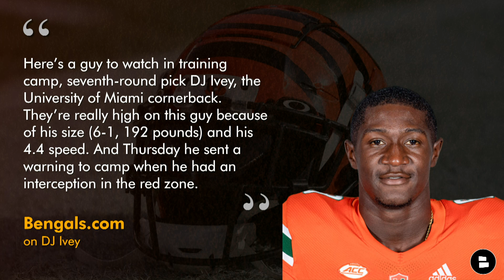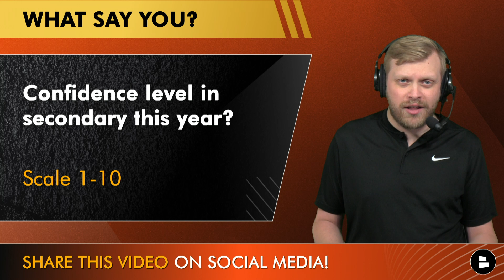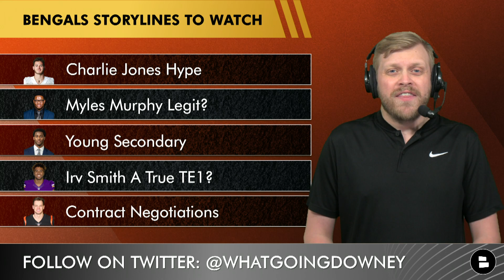Tyler Boyd TRADE Rumors, Bengals Rumors Before Training Camp & Hype For Charlie Jones & Myles Murphy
Cincinnati Bengals rumors around the Bengals 2023 rookies are heating up as ESPN was hyping up Bengals 1st round pick Myles Murphy. Charlie Jones has been impressive enough to have Tyler Boyd trade rumors swirling before the 2023 NFL season. Chat Sports host Tom Downey breaks down the top Bengals storylines ahead of Bengals training camp.

Click that YouTube share icon and help spread Bengals Breakdown to more viewers!

Top 5 Cincinnati Bengals storylines:
Charlie Jones Hype
Myles Murphy Legit?
Young Bengals Secondary
Irv Smith A True TE1?
Contract Negotiations

USA Today On Bengals WR room
“Not hard to see why — Jones was a stunning athlete in college and he’s primed to compete heavily for a return job on special teams, all while possibly looking like the long-term replacement for Tyler Boyd.”

Drew Sample on Irv Smith
“He’s a really smart, savvy player. We don’t have a lot of new guys on offense, but he’s picked it up seamlessly as far as a lot of adjustments go. He’s done a great job picking that stuff up.
C.J. (Uzomah) and Hayden (Hurst) are great. For Irv, I think he may be the smoothest of those guys. Getting in and out of his breaks. He’s a very smooth route runner. He can get down the seam. Makes a lot of cuts like receivers. All great players, Irv just brings his different spin to it.”

Bengals.com on DJ Ivey so far at Bengals OTAs and Bengals minicamp
“Here’s a guy to watch in training camp, seventh-round pick DJ Ivey, the University of Miami cornerback. They’re really hjgh on this guy because of his size (6-1, 192 pounds) and his 4.4 speed. And Thursday he sent a warning to camp when he had an interception in the red zone.”

Get your daily dose of Bengals news, rumors, and analysis from Chat Sports - featuring articles from top sources like Cincy Jungle, ESPN, and Sports Illustrated.

Type 'ME' if you're part of the Noti Gang!

ESPN on Myles Murphy so far
“The combination of size and speed that Murphy displayed at his Clemson pro day has been evident during offseason workouts. He has looked as explosive as advertised in the team's position drills. Murphy's reps have predominantly been with the backups, but the Bengals had a handful of 7-on-7 reps during mandatory minicamp. Cincinnati wants Murphy to be on the field for key pass-rushing situations as the Bengals try to increase their pressure rate.”

The Bengals Breakdown community needs you. Comment now:
- Who ends the year as WR3 this season? Type ‘TB’ for Tyler Boyd or 'CJ' for Charlie Jones
- Confidence level in secondary this season? Scale it 1-10